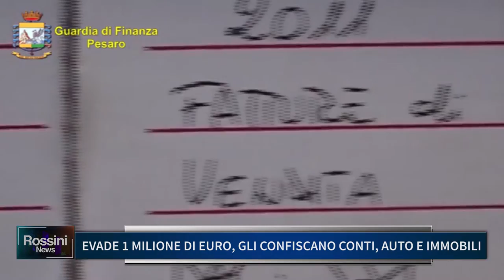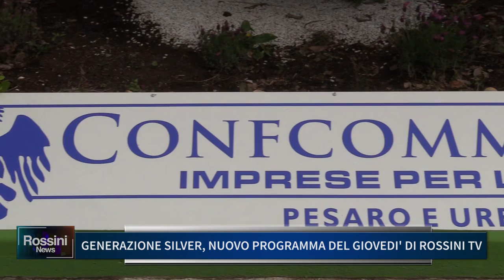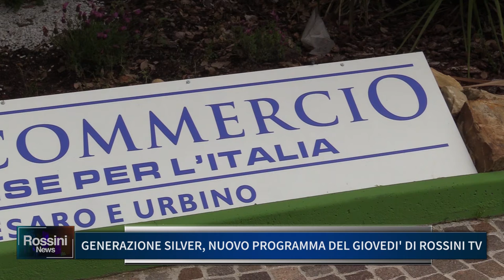Rossini News 18 novembre 2020